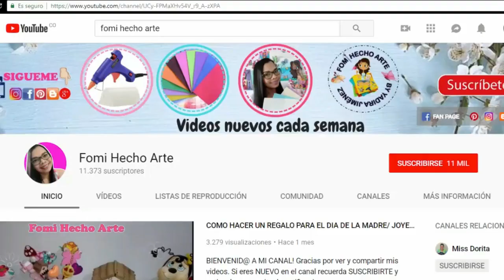HAUL DE COMPRAS /LOS MATERIALES QUE YO USO/ fomi hecho arte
ESTE VIDEO NOOOO ES PATROCINADO, PERO SI ESTAS VIENDOME Y DESEAS PATROCINARME ESCRIBEME!
Si quieres conocer todos mis secretos, tips, herramientas y muchas cositas mas, los invito a que se queden en este video. Les compartO mi más reciente haul de compras para trabajos en mi taller
¿Sabías que dar me gusta y COMPARTIR mi video me ayuda muchísimo? Es así como me ayudas a crecer y a mejorar el contenido de los videos que creo para ti.

Compro mis materiales en @foamimedellin